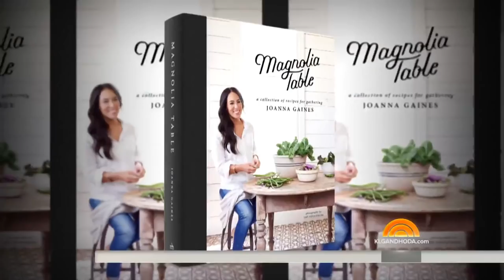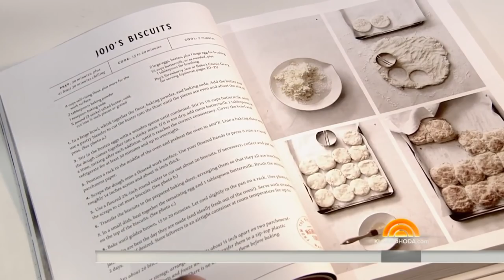Joanna Gaines Welcomes Jenna Bush Hager To Her Kitchen | TODAY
There’s probably no bigger fan of “Fixer Upper” than TODAY’s Jenna Bush Hager, so naturally Jenna was thrilled when she got the chance to go to Waco, Texas and visit Joanna Gaines in her own kitchen.  Joanna shared recipes from her new book, “Magnolia Table.”